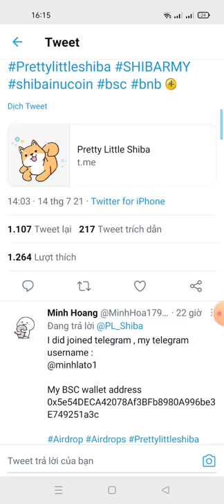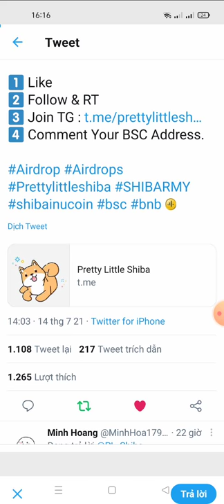hướng dẫn ăn chia 1000 PLSHIBA (mạng binace smart chain)